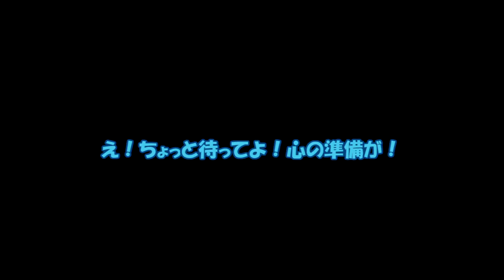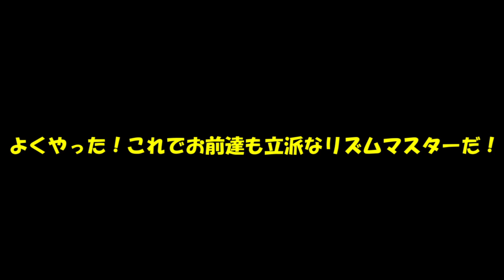リズムの世界でバカ騒ぎ！【ゆっくり実況】【リズム天国】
今回はちょっと雰囲気を変えて、ノリノリな実況をしてみました！

ぜひ楽しんでいってくださいね！